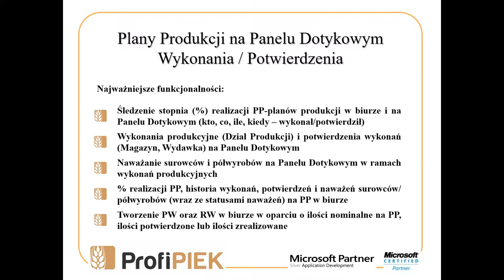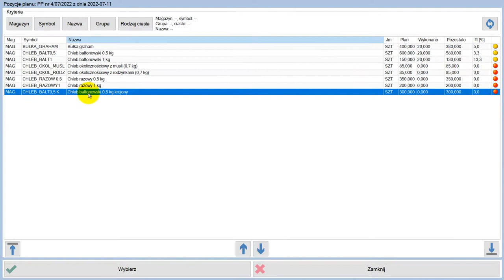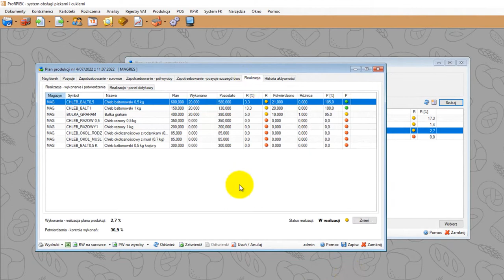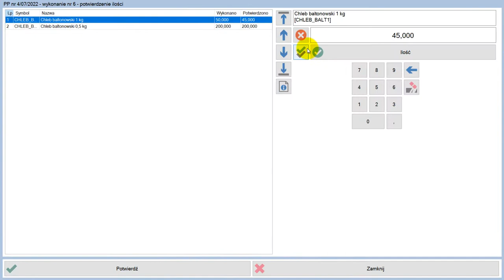Plany, WYKONANIA i POTWIERDZENIA produkcyjne w ProfiPIEK. Wydawka i magazyn w piekarni i cukierni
Panel Dotykowy ProfiPIEK wyposażony jest w kompleksową obsługę planów produkcji.
⏱ Rozdziały ⏱
0:00  Wstęp
0:15  Etap 1 - wykonania produkcyjne
2:18  Etap 2 - potwierdzenia wykonań

Etap 1 - wykonania produkcyjne - obejmuje rejestrowanie przez Dział Produkcji wykonań produkcyjnych, wraz z pełną informacją o odpowiedzialnych pracownikach. Na Panelu Dotykowym rejestrować można też przeważenia surowców i półwyrobów.

Etap 2 - potwierdzanie wykonań - umożliwia kontrolę przez Magazyn lub Wydawkę poprawności informacji o wykonaniach wprowadzonych wcześniej przez Dział produkcji.

Na planie produkcji dostępna jest pełna informacja o różnicach pomiędzy ilościami wstępnie zaplanowanymi (PP), ilościami wykonanymi (wykonania) oraz potwierdzonymi (potwierdzenia wykonań).

Istnieje także możliwość tworzenia dokumentów PW-przychód wewnętrzny (wyroby gotowe) oraz RW-rozchód wewnętrzny (surowce) według ilości wykonanych lub potwierdzonych.